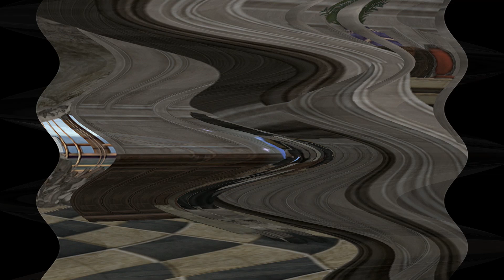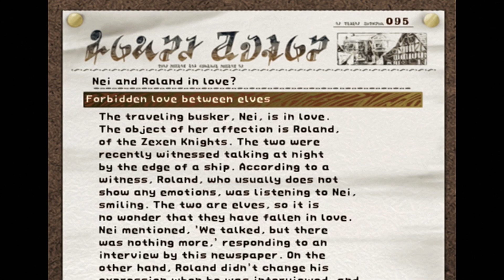SUIKODEN III #74 - Prinz Eisenherz mutiert zum Strippenzieher [blind] - Let's Play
SPIELEINFOS:
~ Entwickler: Konami
~ Publisher: Konami
~ Veröffentlichung: 2002 (Japan, Nordamerika)
~ Plattformen: PlayStation 2
~ Genre: Rollenspiel